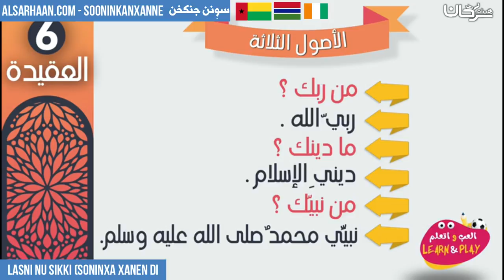LASNI NU SIKKI SONINXA XANEN DI